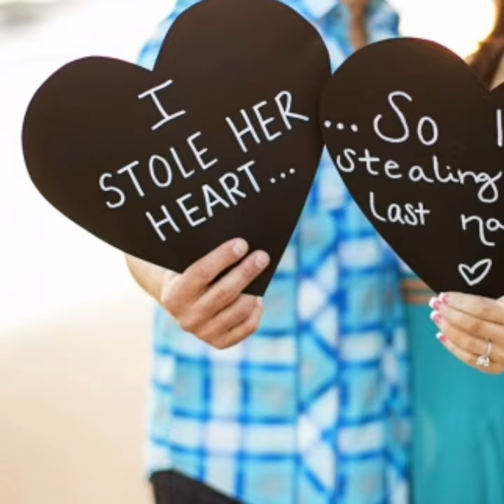Funny Bride and Groom Wedding Sign board #1 | Stylefitz